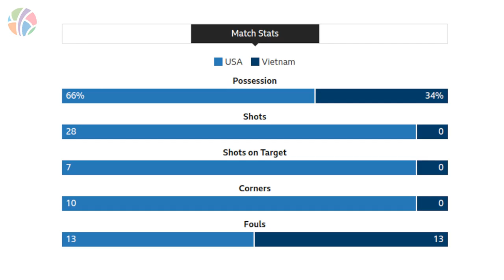USA vs Vietnam | Group E | FIFA Women's World Cup 2023 | Highlights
Get ready for an exhilarating Women's World Cup showdown as the United States faces Women's World Cup debutants, Vietnam! The reigning four-time world champions, USA, showcased their dominance with a comfortable victory, led by rising star Sophia Smith's impressive brace. Vietnam, in their first-ever World Cup appearance, displayed tenacity and grit in defense, earning respect from fans worldwide.

Witness the action-packed scenes as USA's attacking might unleashes 46 attempts at goal, creating thrilling moments throughout the match. Despite Vietnam's valiant efforts, the United States secured a 3-0 win, setting the stage for more challenging matches ahead.

Join us as we delve into the electrifying atmosphere at Eden Park, adorned in red, white, and blue as passionate USA supporters and Vietnam's expat community come together to celebrate the beautiful game of women's football.